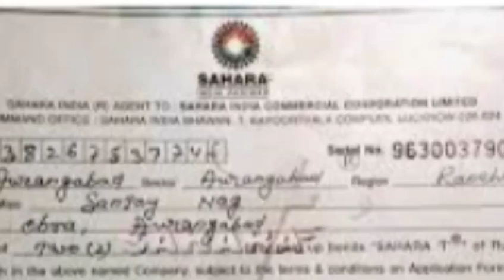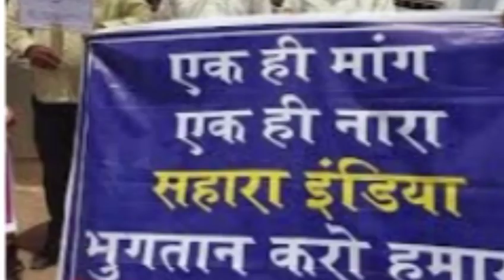अब जल्द भुगतान शुर होगा डेट हुआ कंन्फर्म सहारा श्री सुब्रत राय जल्द करेंगे भुगतान#banking Sitara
Sahara india bank latest updates news

banking Sitara

banking Sitara